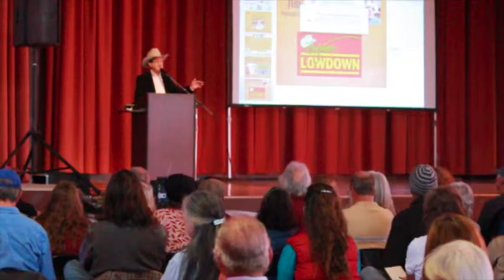Jim Hightower - Keynote Speaker at Sustainable Food & Farm Conference 2015 - Grass Valley, CA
The Culture in Agriculture - Keynote given by Jim Hightower on Saturday, January 9, 2015 at the Sustainable Food & Farm Conference. Veteran's Hall, Downtown Grass Valley, CA (20 minutes of the hour keynote)